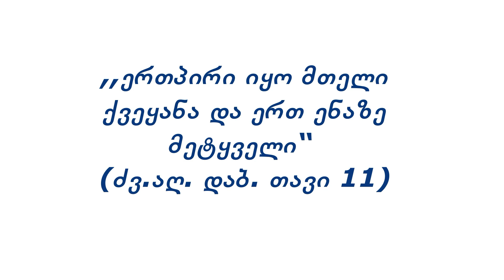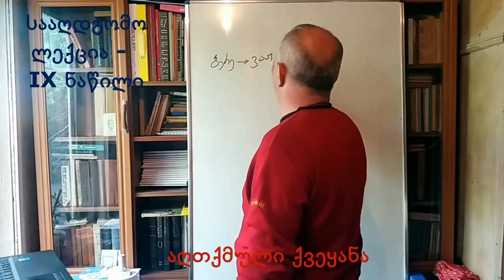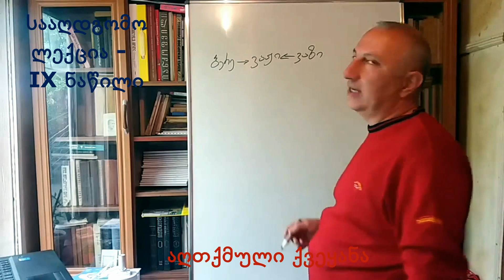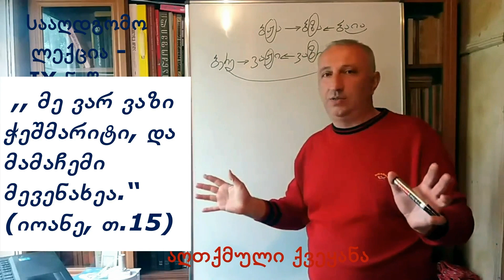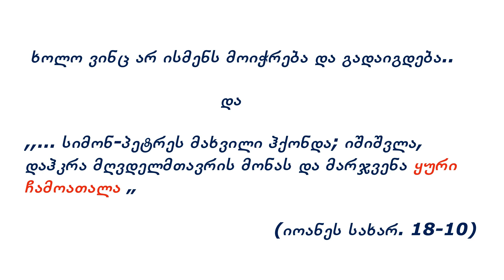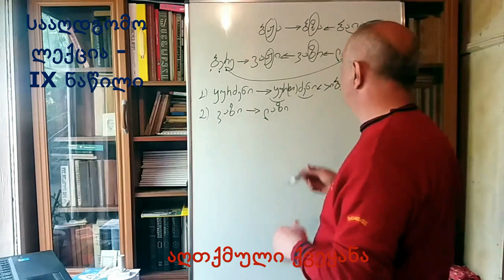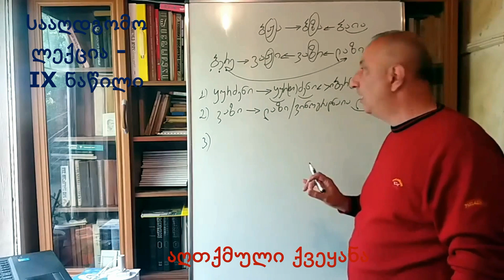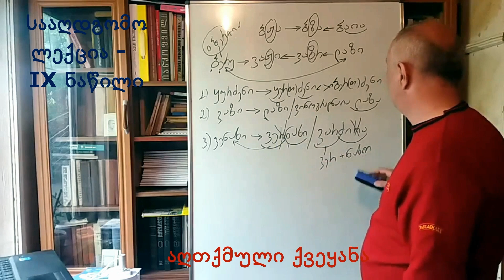ეს ყველამ უნდა იცოდეს -2. ყურძენი, ვენახი, იესო ქრისტე.